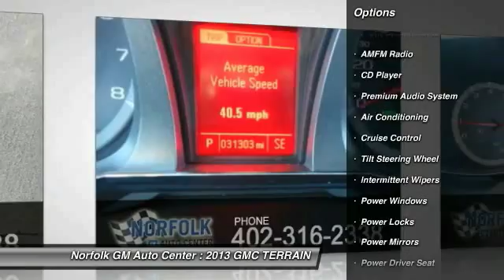2013 GMC TERRAIN Norfolk NE P60728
2013 GMC TERRAIN SLT